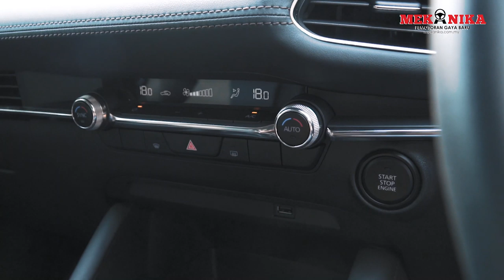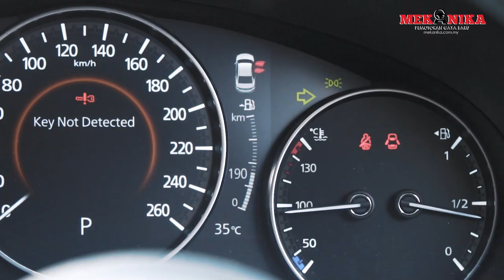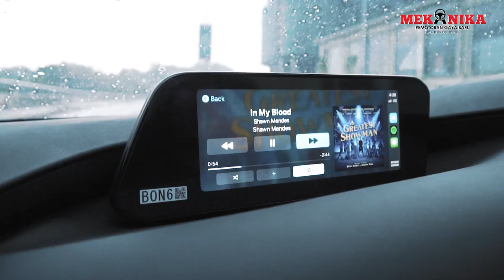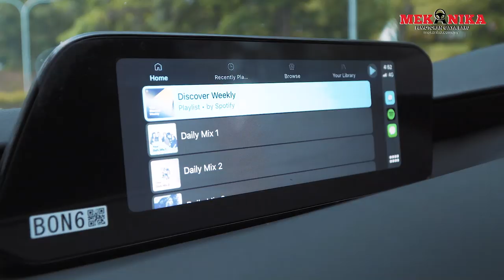2019 Mazda3 Sedan - Ada banyak sebab kenapa anda akan suka dengan ni!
Keluaran Mazda 3 sedan 2019 serba baharu.

Hadir dalam tiga varian, MAZDA3 1.5 SKYACTIV-G SEDAN, 2.0 SKYACTIV-G SEDAN HIGH dan 2.0 SKYACTIV-G SEDAN HIGH PLUS. Harga bermula RM139, 620 seunit.